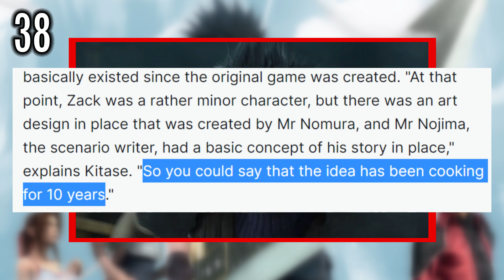Crisis Core: 38 Facts You Didn't Know!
38 quickfire bits of information you might not know about Crisis Core and its development, the prequel to Final Fantasy 7 which originally appeared on the PSP in 2007, and which was finally remastered and re-released in 2022.

Or, maybe you did actually know these things about the game already. Either way, let's go over these nuggets of information anyway - because why not?

The details mentioned in this video are pulled from various different sources, such as the Crisis Core Ultimania, the Crisis Core Complete Guide, Famitsu, Dengeki PlayStation, IGN and the Final Fantasy 7 10th Anniversary Ultimania.

Thank you to the Shinra Archaeology Department on Twitter for putting out a lot of this information, which if you're a Final Fantasy 7 fan is a great account to follow.

If you enjoyed this video, I would really appreciate it if you could like it and leave a comment below, and why not subscribe as well if you aren't already, because this helps a lot!

This video is presented to viewers for the purpose of review, criticism and commentary.